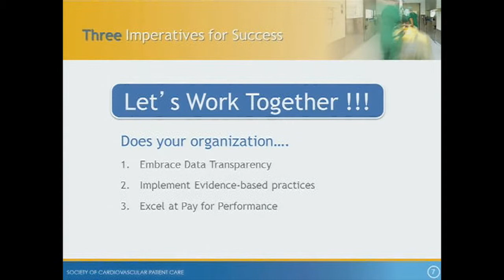Berkowitz Presentation Oct 2013